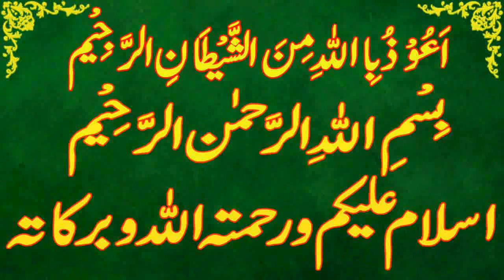Today Islamic Date |Aaj Chand Ki Kya Tarikh Hai |Islamic Calendar 2023 |Hijri date|23 November 2023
Assalamu Alaikum Wa Rahmatullahi Wa Barakatuh. aaj ham is video main baat karen ge Today Islamic Date | Aaj Chand Ki Kya Tarikh Hai | Islamic Calendar 2023 | Hijri date 23 november 2023

jamadiulawal
Today islamic date 23 november 2023.
islamic date 23 november 2023,
punjabi calendar 2023 november .
desi calendar 2023 november .
islamic urdu calender november 2023.
maggar  ki aaj kia tareekh he.
maggar  ki date today.
maggar  date 2023.
maggar date today.
hijri calendar.
1444 hijri calendar.
1444 hijri calendar 2023.
islamic calendar.
islamic date.
jamadiulawal 2023.
 jamadiulawal date 2023.
jamadiulawal date today.
jamadiulawal ki aaj kitni tarikh hai.
jamadiulawal ki aaj kya date hai.
jamadiulawal ki aaj kya tarikh hai.
jamadiulawal ki kya tarikh hai aaj.
jamadiulawal ki kitni tarikh hai.
 jamadiulawal kya tarikh hai.
jamadiulawal calendar 2023.
jamadiulawal ka chand.
2023 calendar islamic.
2023 arabic calendar.
2023 muslim calendar.
2023 islamic calendar.
2023 hijri calendar.
urdu calendar 2023.
2023 urdu calendar.
arabic calendar.
calendar 2023 islamic.
punjabi calendar.
today jamadiulawal date.
today jamadiulawal date 2023.
aaj jamadiulawal ki kya tarikh hai.
aaj jamadiulawal ki kau n si tarikh hai.
aaj jamadiulawal ki kya date hai.
jamadiulawal kya tareekh hai.
aaj islami tareekh kya hai.
aaj jamadiulawal ki kitni hai.
aj jamadiulawal ki kya date hai.
aj desi month ki date.
desi calendar.